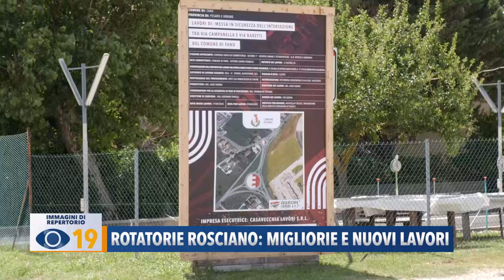Rotatorie Rosciano: migliorie e nuovi lavori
Banchine troppo strette, aree verdi, illuminazione e un percorso per la messa in sicurezza di ciclisti e pedoni: l’assessore Brunori annuncia i lavori e le modifiche alle nuove rotatorie di Rosciano di Fano.